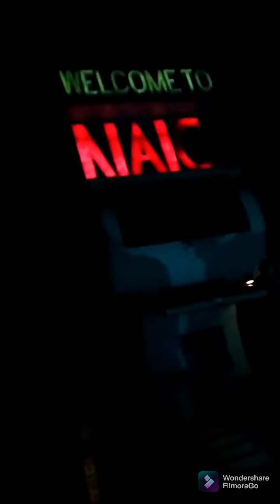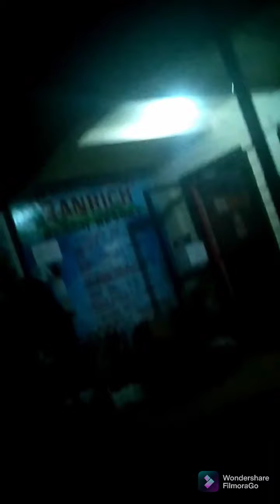01-03-22 Verns birthday